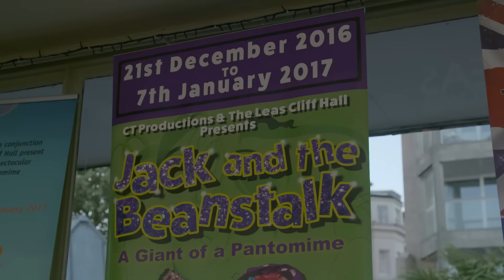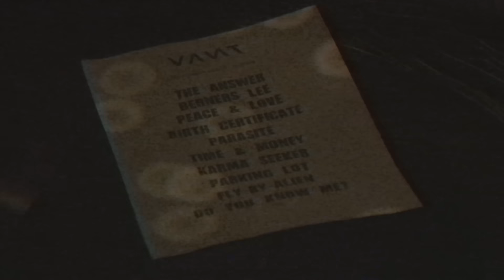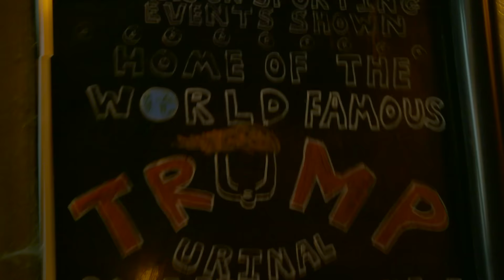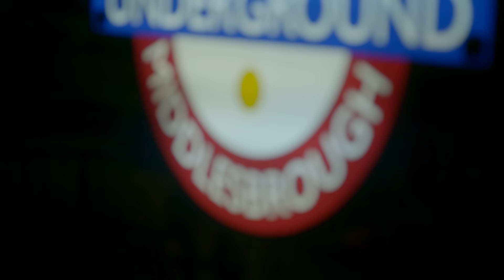VANT - FREEDOM OF MOVEMENT (Tour Diary)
Supporting You Me At Six on their October 2016 tour throughout the UK & Ireland.